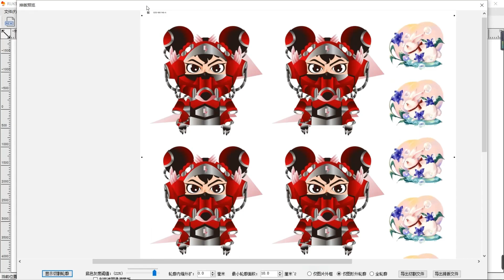RUK 5G+Intelligent Cutting Software Demonstration Process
Independently developed software system